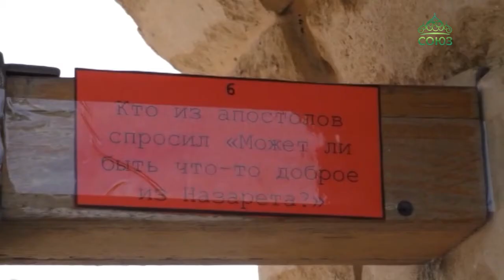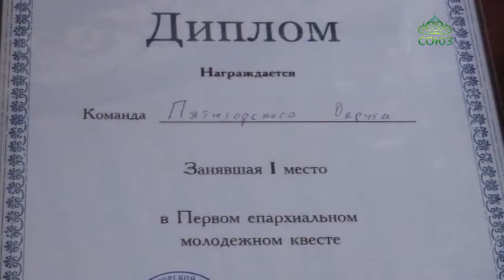В Ессентуках организовали квест для православной молодежи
Увлекательный квест – путь к сердцу молодежи. В этом на своем опыте убедились организаторы игры, прошедшей в Ессентуках. Ребята с большим интересом отвечали на вопросы, связанные с церковной жизнью. Подробнее о познавательно-развлекательном мероприятии расскажут наши коллеги.